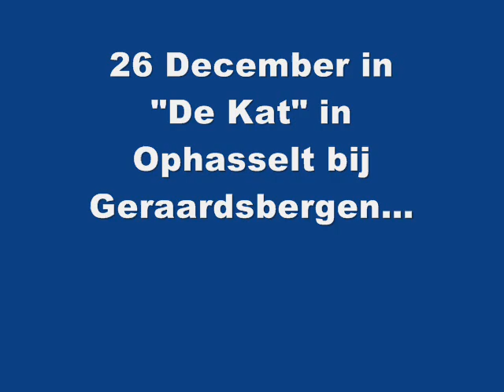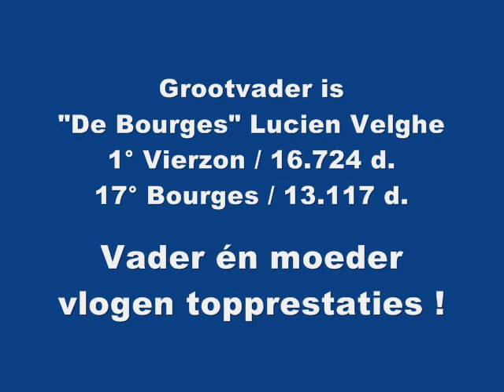B10.4320612.VANDENHEEDE .wmv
A wonderfull cock, original Freddy and Jacques Vandenheede, direct son of their famous "Boegie Boy".